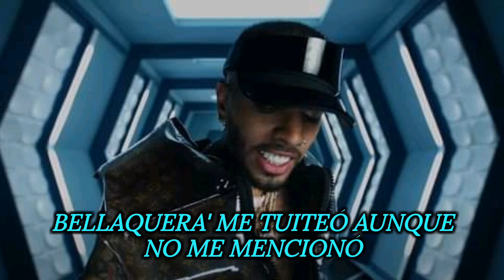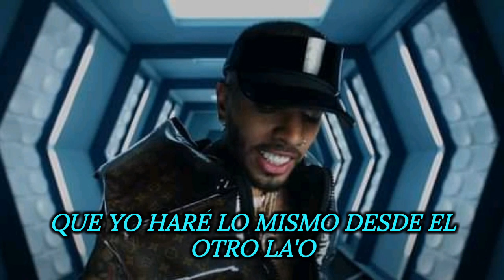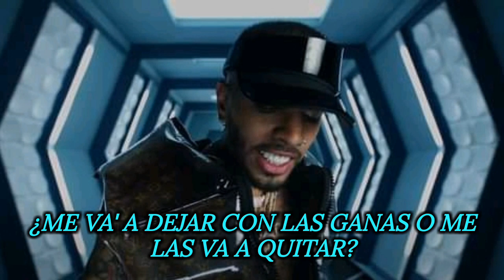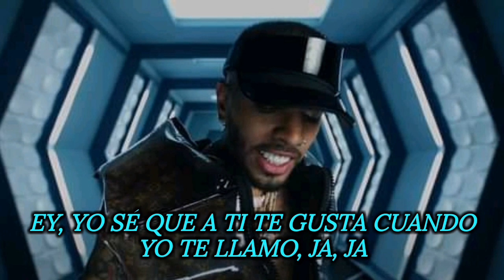Rauw Alejandro - Sexo virtual